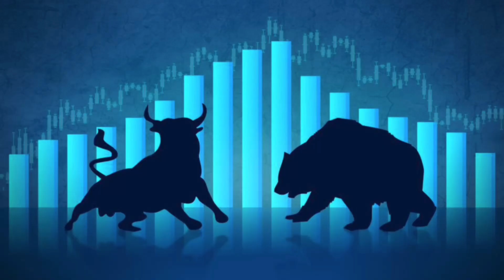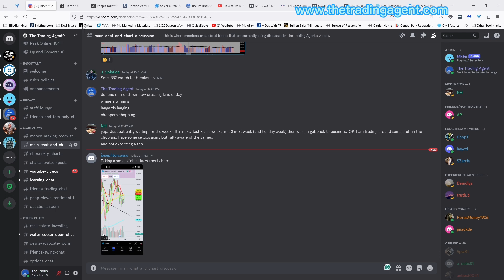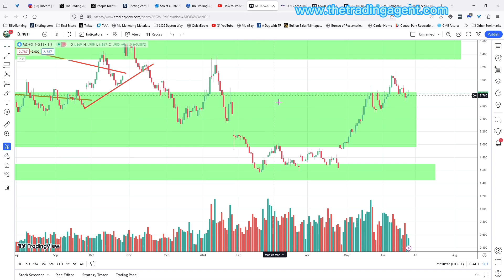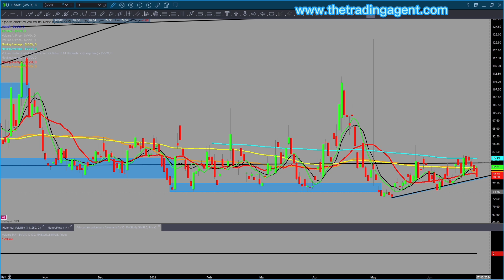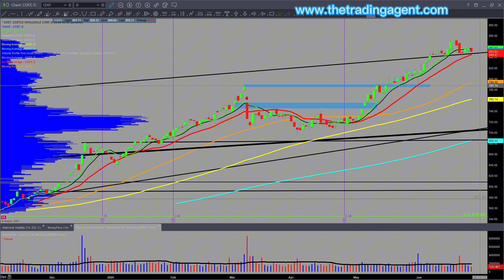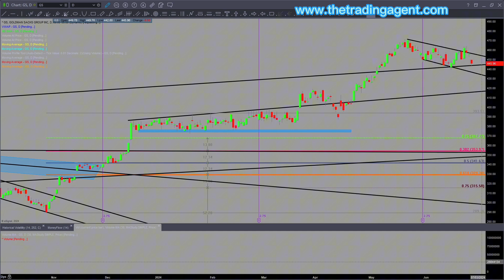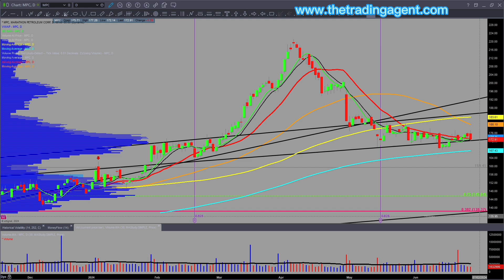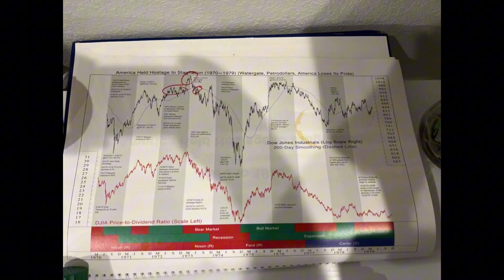Daily Market Review Thursday, June 27th: Insider Insights You Can't Miss!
Here's your daily market review for Thursday, June 27th, 2024, covering trending stocks oil bonds gold and silver. End of the quarter/month games in progress! Be safe. Don't hesitate to reach out if you have any questions!

Daily market review is in this approximate order.

$BTC Oil Nat Gas $UUP $TLT $VIX $SPY $QQQ $IWM $GLD $SLV $GDX $GDXJ $AG $AEM $PAAS $AMD $TSM $NVDA $SMH $ADBE $AAPL $ADBE $AMZN $CRM $GOOG $META $MSFT $NFLX $RBLX $TSLA $X $NUE $CAT $VALE $CF $XLF $JPM $MS $GS $KRE $XBI $TAN $FSLR $USO $UNG $XOP $XOM

Are you scared of your brokerage possibly going bankrupt? Try Interactive Brokers. Below is a link to a promotion code.

My daily market reviews are for beginners and seasoned investors who want to trade stocks, bonds, and commodities. This channel has a ton of content. Check it out! If you like this content, please ask questions and get involved!

Link to the 5.50% High yield savings accounts with Marcus by Goldman Sachs.

Recommended Reading:
Volume Price Analysis by Anna Coulling
Reminiscences of a Stock Operator by Jessie Livermore
2024 Stock Traders Almanac by Jeffrey Hirsch

Check out my personalized home guides if you're in the market to buy or sell a home!

This video is for informational and educational purposes only. It does not recommend buying, holding, or selling any stock or security. I may hold positions in some of the equities mentioned; I know your time frame and risk tolerance. I am not a financial advisor. Trade at your own risk. Before taking any ideas as a trade, please talk with a financial advisor. The Trading Agent or anyone associated with such is not responsible for anyone and their trades.